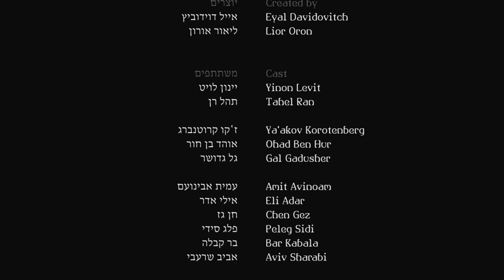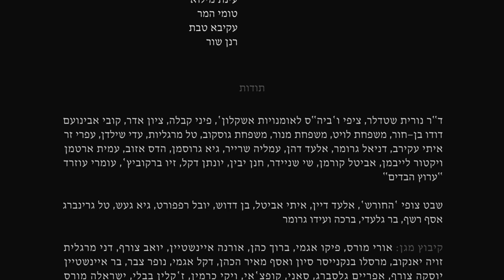ROPES (short movie)